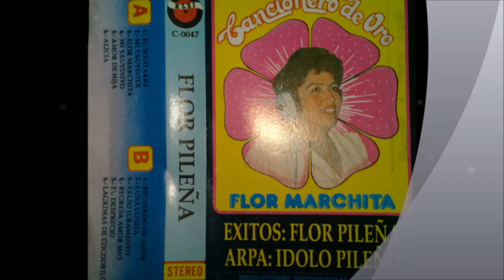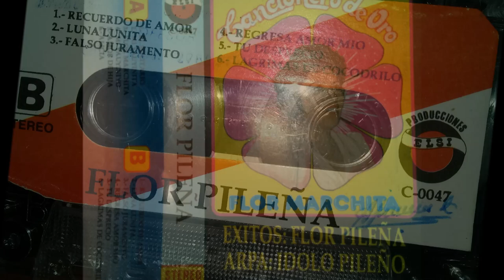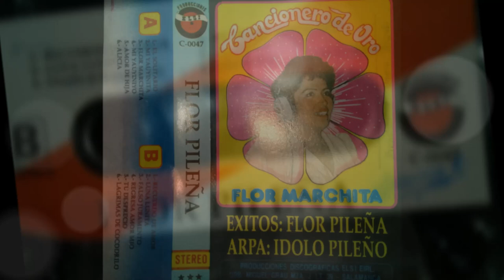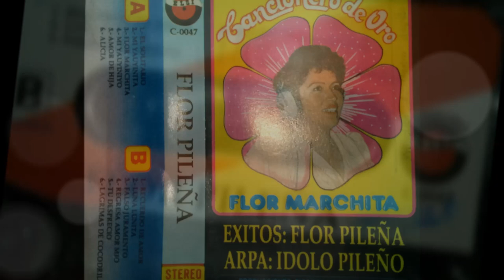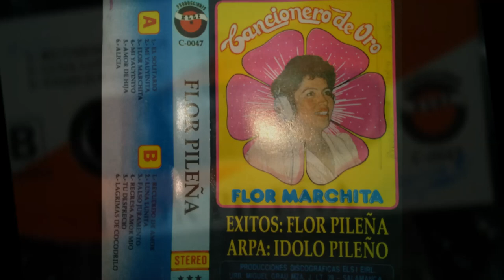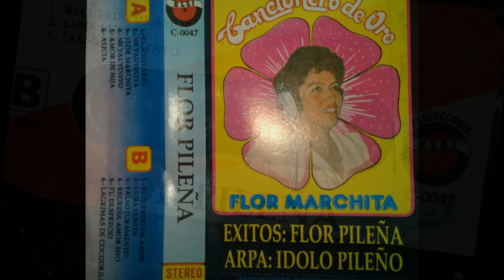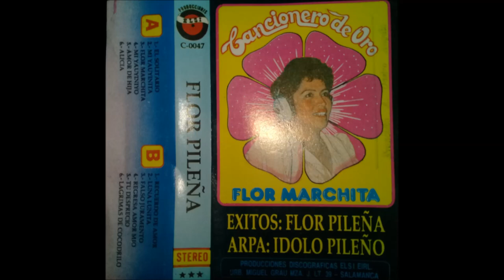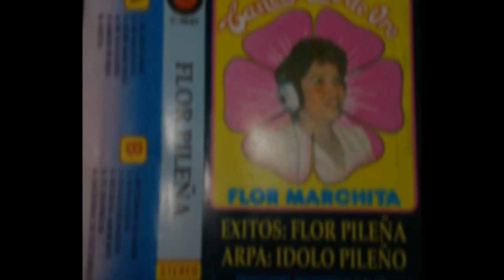FLOR PILEÑA Lado B